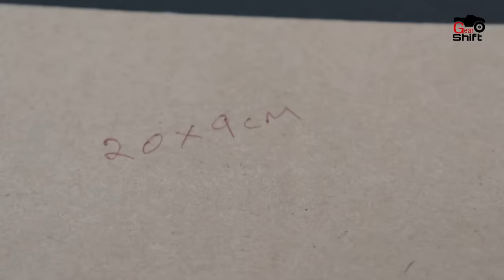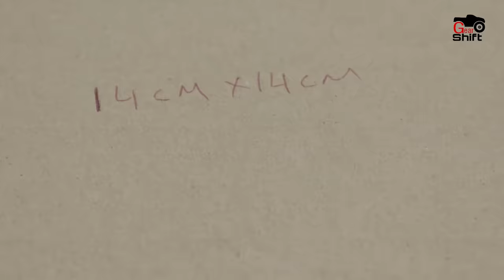how to make f1 racing car with dc motor very simple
How to make  F1 Racing Car - Out of dc motor and  Cardboard DIY / make F1 Car from DC motor at Home

Materials i used for my project//
Cardboard, Bamboo Stick, Glue Gun, Glue Stick, Black Chart Paper
, Remote Control Circuit From Old Rc Car  Or Purchase,
 4 Toy Car Plastic Wheel, Graphic Sticker Logo, Dual Shaft Gear Motor,
 3 Volt Battery I Take From Flying Drone, Plastic Straw, Scale, Pencil, Led